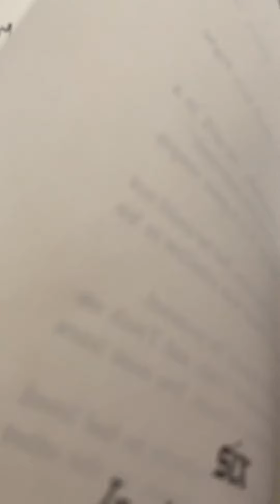Happy that, PUG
We’re saving the celebration for our big Vegas trip later in July… it’s not glum, it Vegas Baby… with the family!